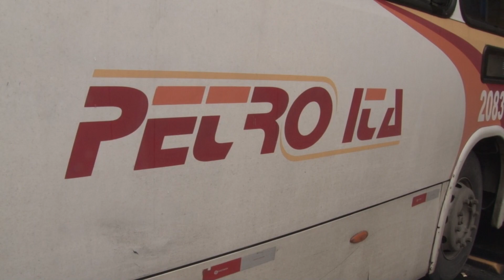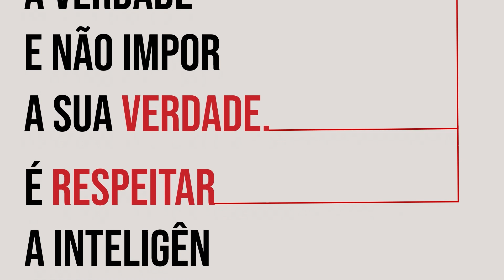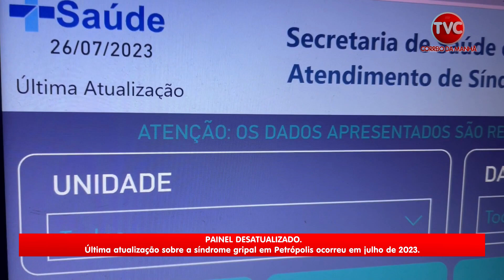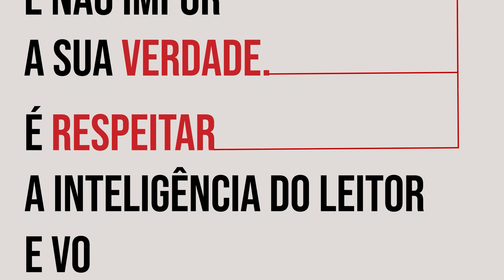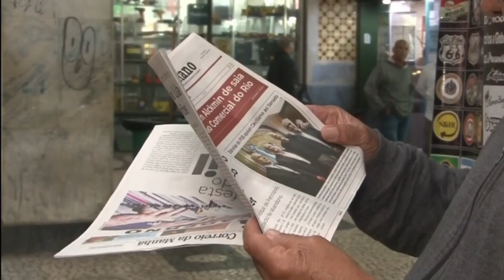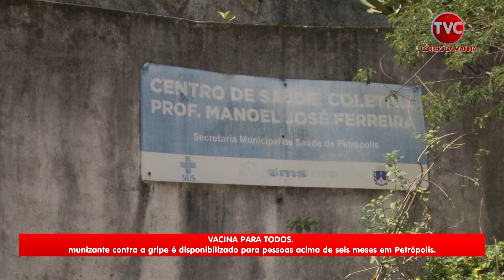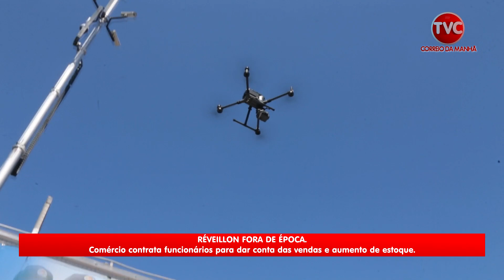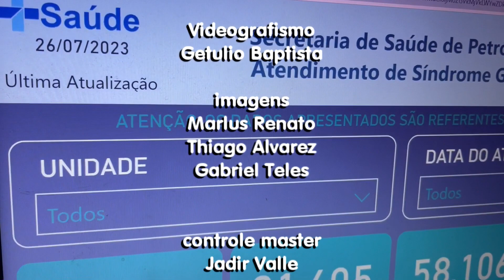Correio Petropolitano na TV 04 05 24